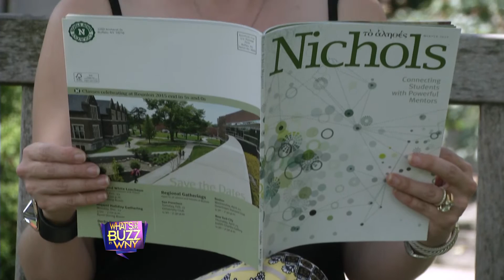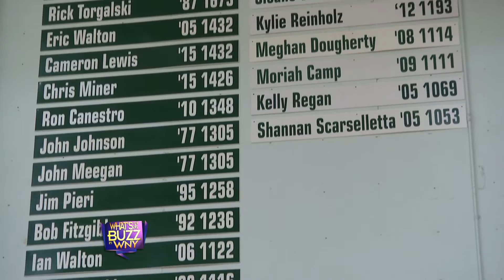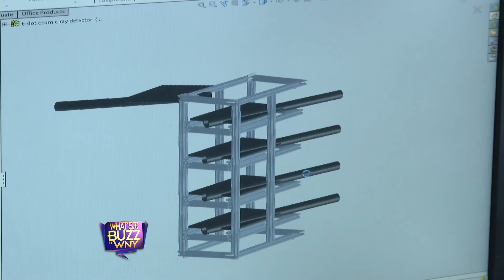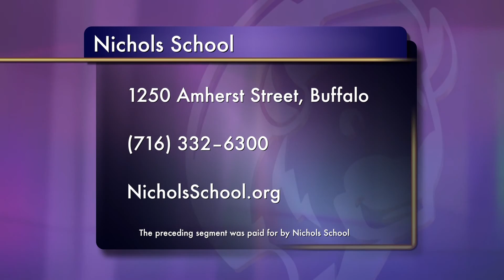What's the Buzz in WNY Ep 45 Nichols School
Nichols School